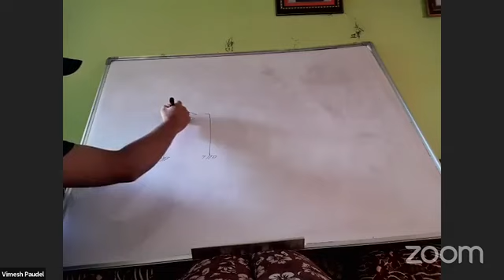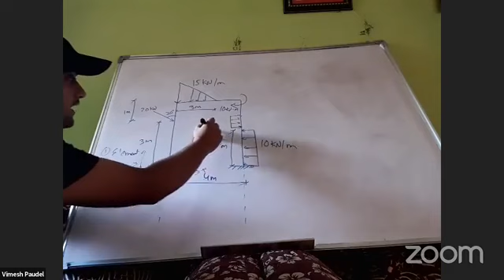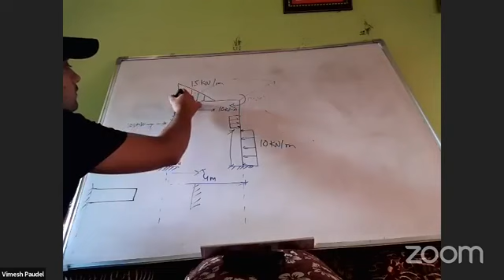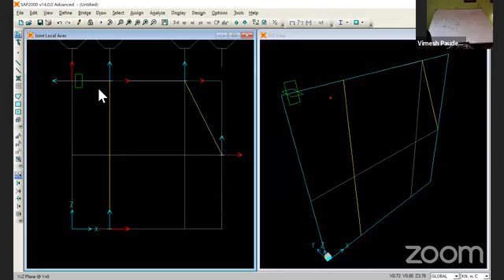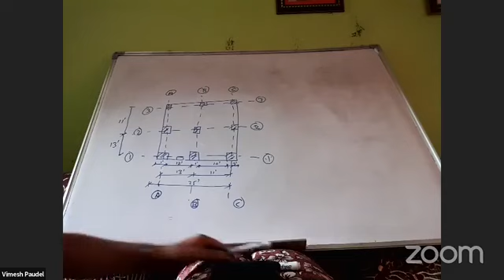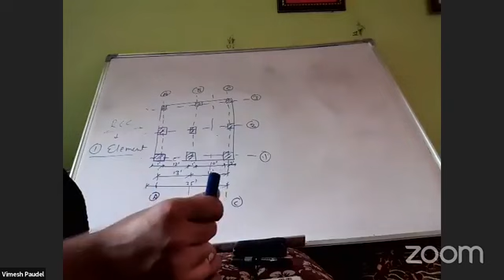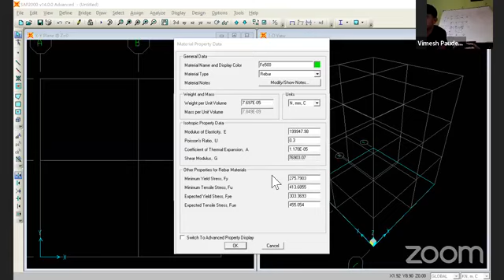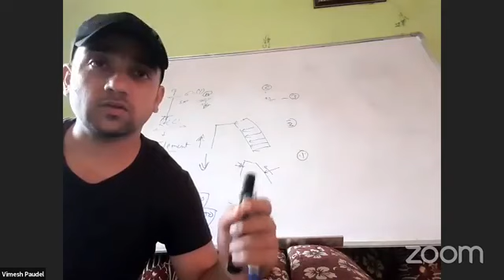Sap2000 Tutorial in Nepali |Part-2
Sap2000 Training workshop Organized By Leo Club of Kathmandu University.This Tutorial Series is very helpful for beginners learners or intermediate learners.In this tutorial Series one can learn complete building modellig,analysis,detailing & design.This workshop has been performed in Sap2000 V14 but you can learn these in any version.This Workshop Consist of total 7 Parts.For gaining complete knowledge it is necessary to watch Complete series serially.